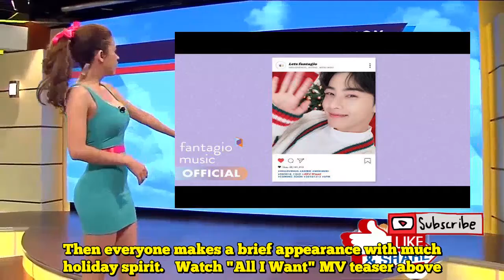ASTRO, Weki Meki, and Hello Venus get into the holiday spirit in 'All I Want' MV teaser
"All I Want" MV teaser has arrived!    ASTRO, Hello Venus, and Weki Meki have teamed up for the last 'FM 201.8' release of the year.     'FM 201.8' is Fantagio's music project presenting various solo and collaboration releases of the label artists. The final release of the year is a Christmas carol titled "All I Want."     The MV teaser starts with Cha Eun Woo's cheery introduction. Then everyone makes a brief appearance with much holiday spirit.   Watch "All I Want" MV teaser above. The full release will be on December 13.